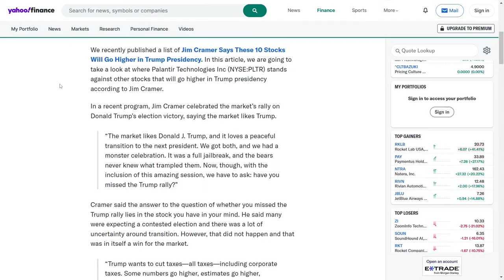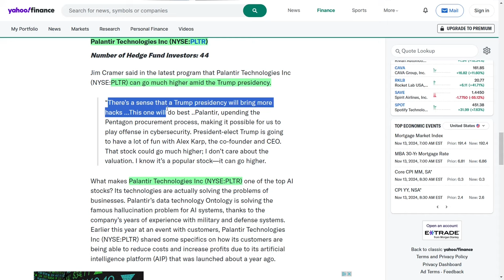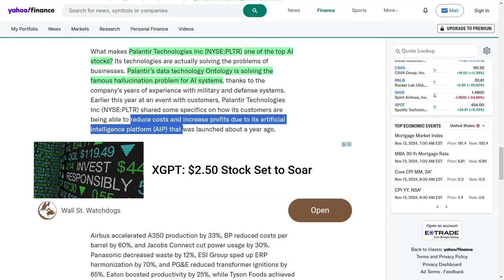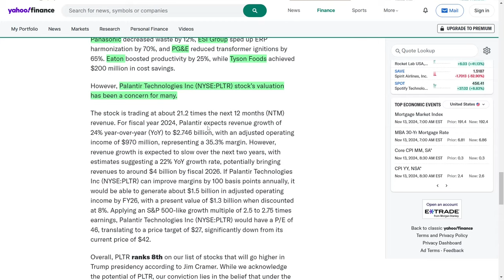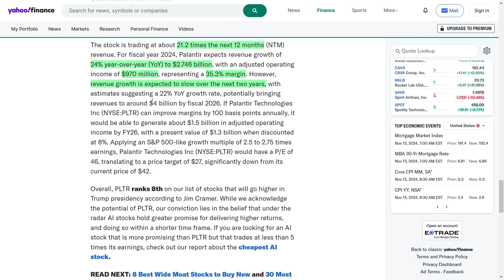Why Jim Cramer Thinks PLTR Stock Will Explode in Value – Here’s the Scoop!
Jim Cramer’s got the inside scoop on why the Trump rally is only just beginning! The market’s going wild after Trump’s election, and stocks like Palantir Technologies are front and center. This isn’t just hype—Cramer says Palantir’s tech is solving real-world problems, like cutting costs and boosting efficiency for major brands like Airbus and Tyson Foods. With Trump’s tax cuts on the horizon, Cramer predicts these stocks are about to take off! Find out why he thinks Palantir could skyrocket under a Trump presidency and why it ranks among the hottest stocks to watch right now!